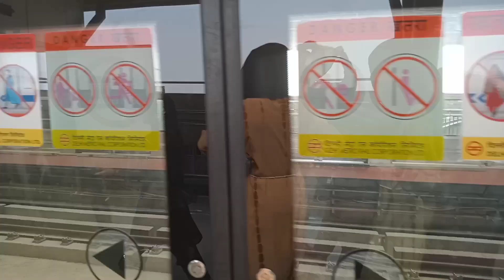ഇന്ത്യൻ ഗേറ്റ് കാണാൻ പോയപ്പോൾ 🇮🇳👀